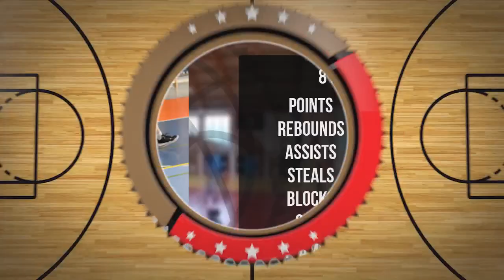Elisabeth Geschwindner Player Mixtape DC107 Girls Brzesko 2024